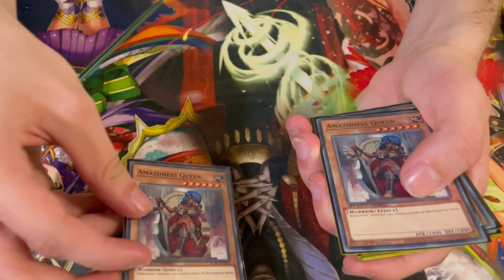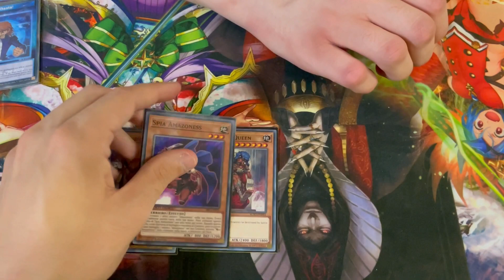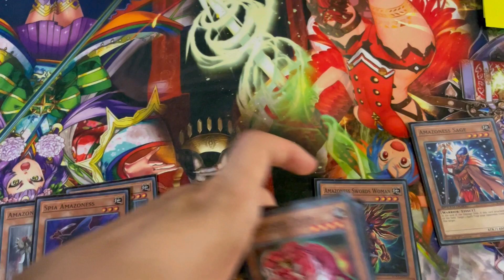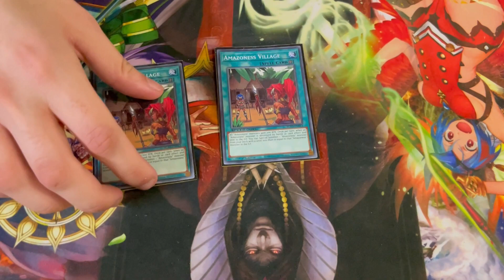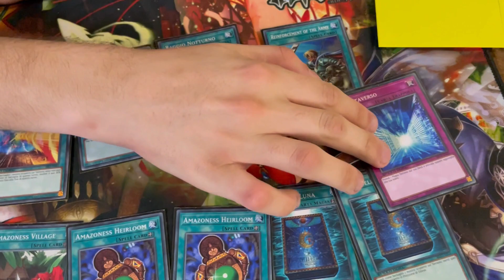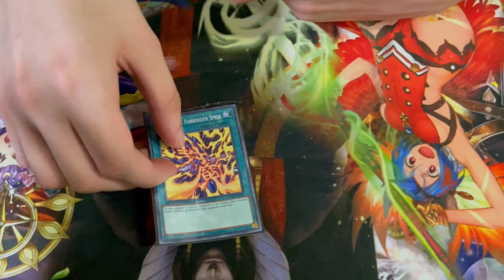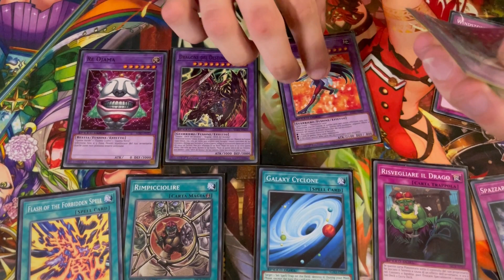Yu-Gi-Oh! Speed Duel Decklist Amazones 2nd Place by Versago | Dueling Elite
Yu-Gi-Oh! Speed Duel Decklist Amazones 2nd Place
Banned List APR 2023 by Versago
Skill Card: I'm Just Gonna Attaccak

G1 vs Vampire 2-1
G2 vs GK 0-2
G3 vs Red-Eyes 2-1
G4 vs Ancient Gear 2-0
G5 vs Armed Dragon 2-1
G6 vs Ancient Gear Fusion 2-1